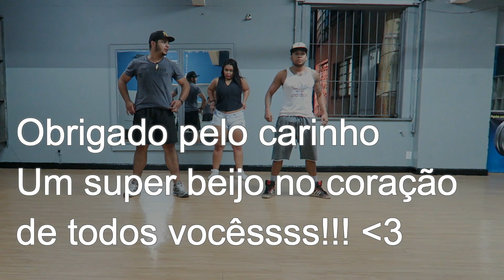Livinho Não Machuca - Mc Livinho COREOGRAFIA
Coreografia: Johnny D. Ferraz
Preparei esse trabalho com todo carinho e amor pra vocês, espero que gostem... esse canal é nosso!
Que tal sermos amigos fora do youtube também??? heheh

É isso ai... até o próximo video!